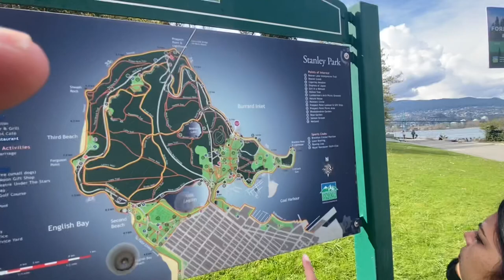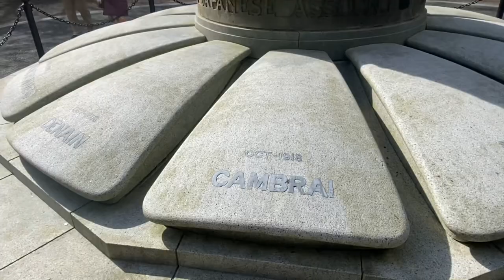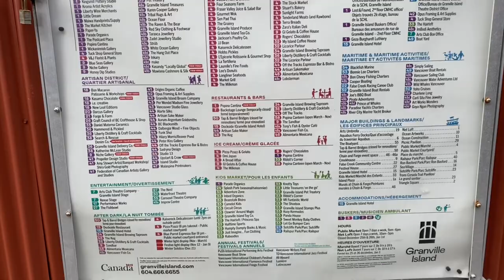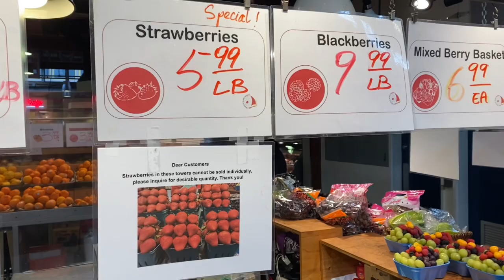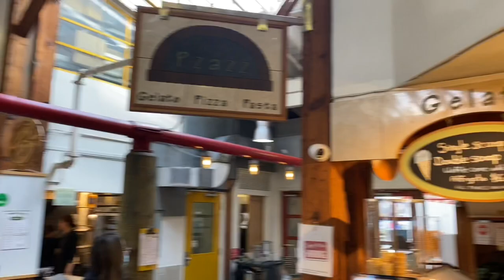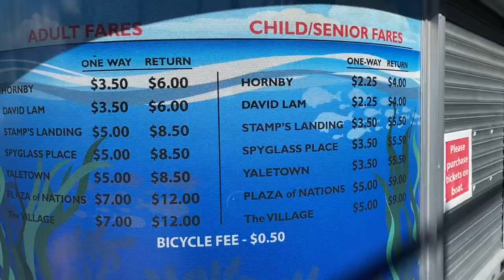Our Trip to Stanley Park 🏞 and Granville Island 🏝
Stanley Park is a 405-hectare (1,001-acre) public park in British Columbia, Canada that makes up the northwestern half of Vancouver's Downtown Peninsula, surrounded by waters of Burrard Inlet and English Bay.

Granville Island is a peninsula and shopping district in Vancouver, British Columbia, Canada. It is located across False Creek from Downtown Vancouver under the south end of the Granville Street Bridge.

Source of Information: Wikipedia | Wikipedia.org